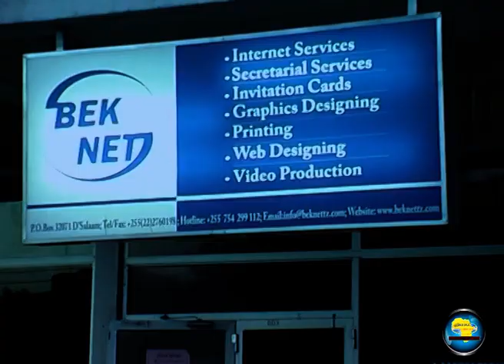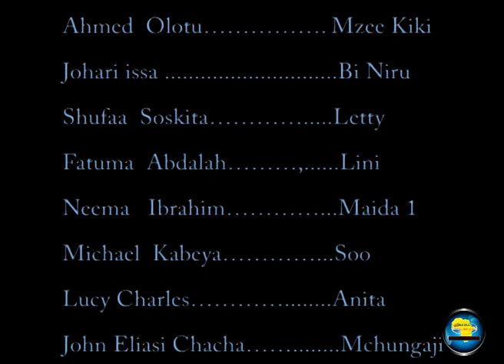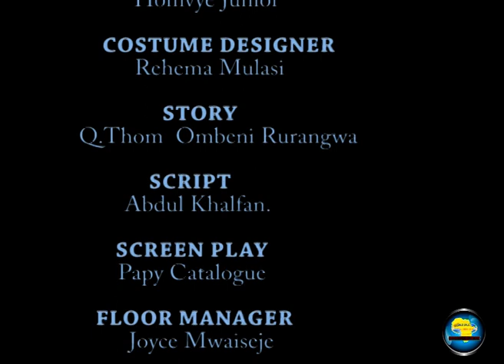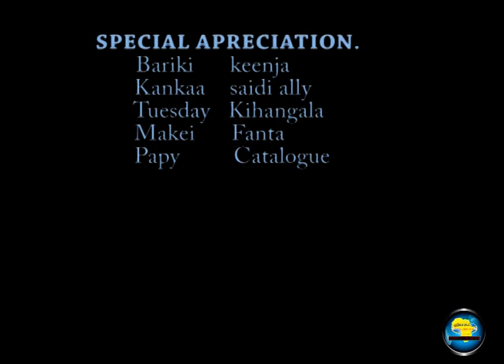INDECENCY PART 2 TANZANIA MOVIE